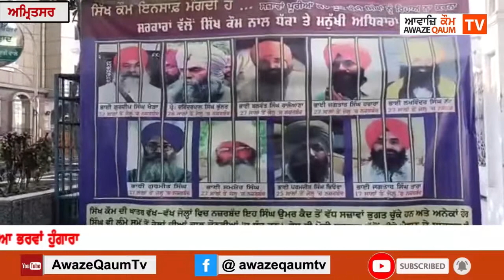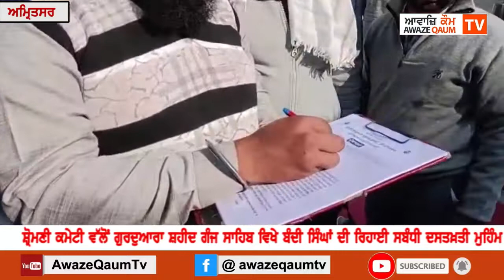SGPC ਵੱਲੋਂ ਗੁਰਦੁਆਰਾ ਸ਼ਹੀਦ ਗੰਜ ਸਾਹਿਬ ਵਿਖੇ ਬੰਦੀ ਸਿੰਘਾਂ ਦੀ ਰਿਹਾਈ ਸਬੰਧੀ ਦਸਤਖ਼ਤੀ ਮੁਹਿੰਮ ਨੂੰ ਮਿਲਿਆ ਭਰਵਾਂ..